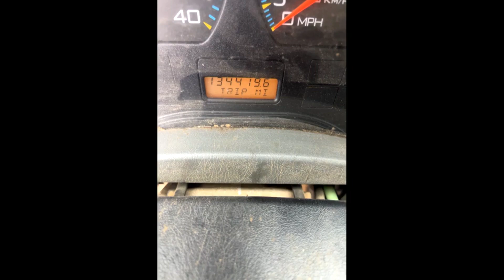2004 INTERNATIONAL WORKSTAR 7600 For Sale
COUNTY OWNED!!

GOOD RUNNING TRUCK SEE ATTACHED VIDEOS

AS ALWAYS PRE-AUCTION INSPECTION IS ADVISED